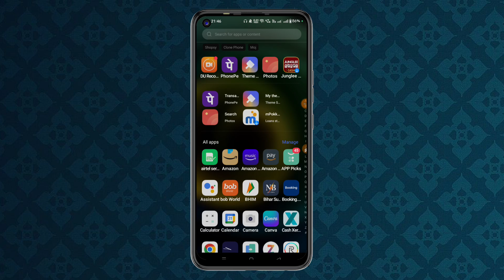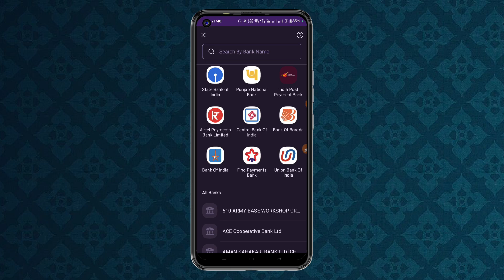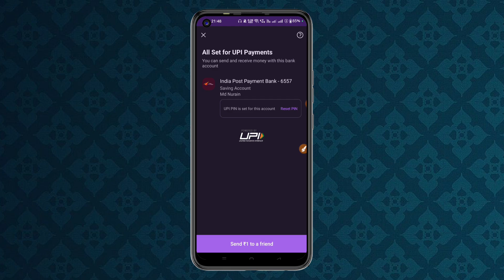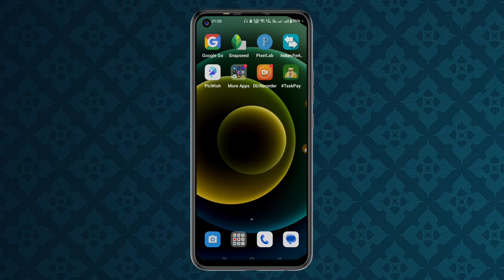How To Add Bank Account In Phonepe || Phonepe Me Bank Account Kaise Add Kare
Dosto aaj ke is video me maine aap sabhi ko bataya hai ki Phonepe me bank account add kaise kiya jata hai

✪ Your Queries ✓✓

phonepe me bank kaise add kare
phone pe par bank account kaise jode
phonepe me bank add kaise kare sikhe
phonepe me bank account ko add kaise kare
how to add your bank account on phonepe
phonepe me bank link kaise kare
phone pe me bank account kaise link kare